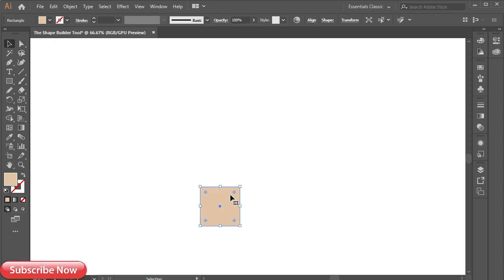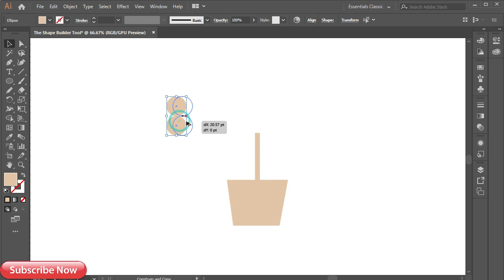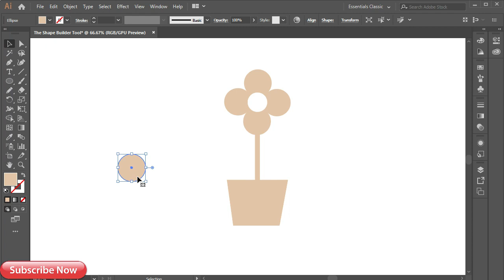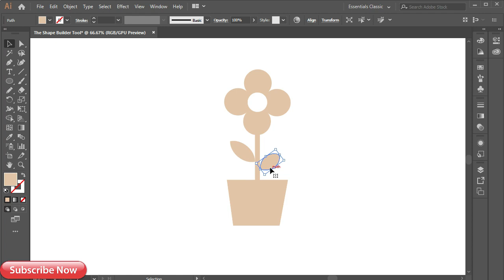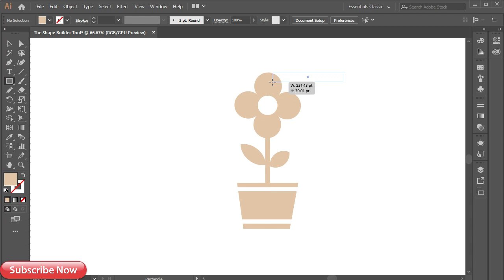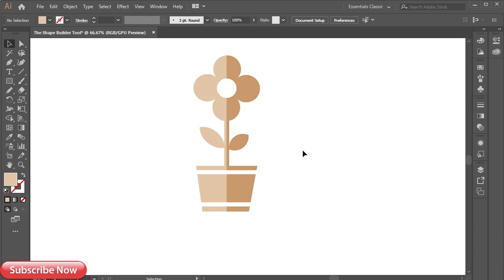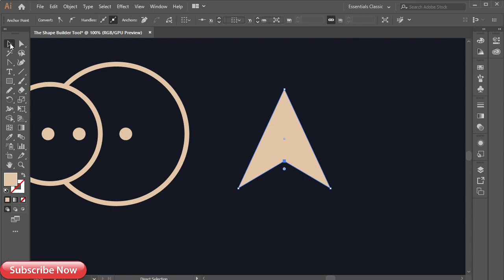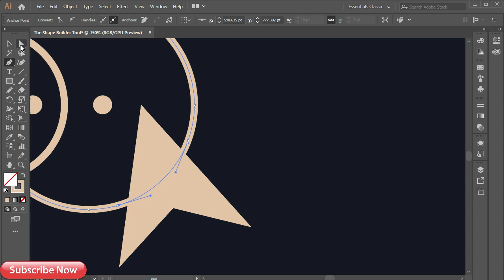The Shape Builder Tool | Adobe Illustrator | SoftAsia Tech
Hi,
Learn Shape Builder Tool Design Tutorial in Adobe Photoshop.

Today We learn designing TrShape Builder Tool in Adobe Illustrator. Enjoy the video and let me know what you think of the design in the comments. Thanks